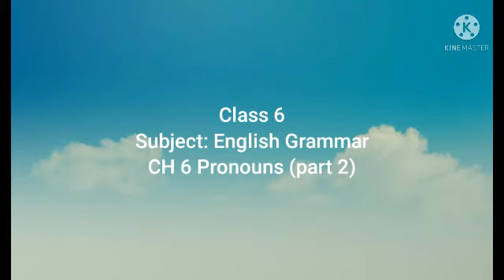Class 6 English Grammar CH 6 Pronouns (part 2)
class 10 Aug 2021